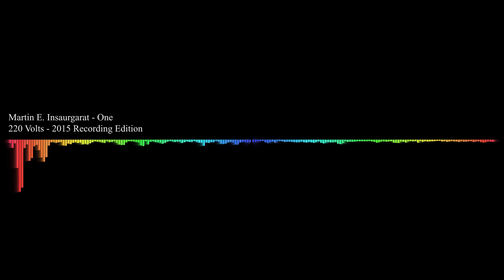Martin E Insaurgarat 220 volts 2015 Recording Edition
New Edition 2015
Song "220 Volts"
Album "One"

please support my music, thanks!!